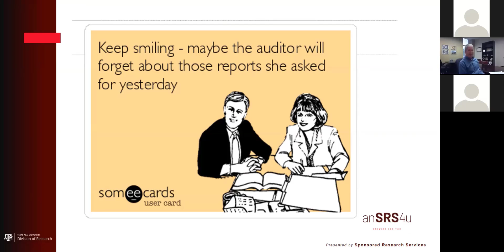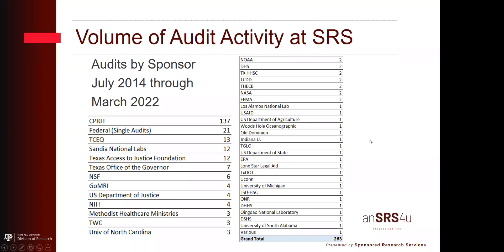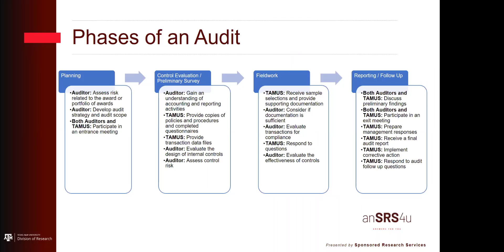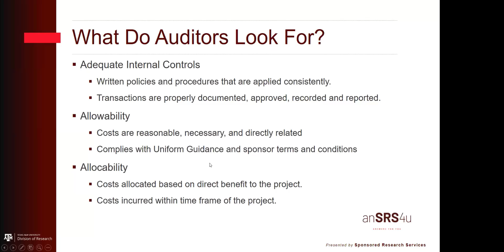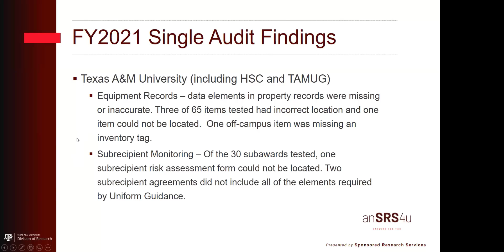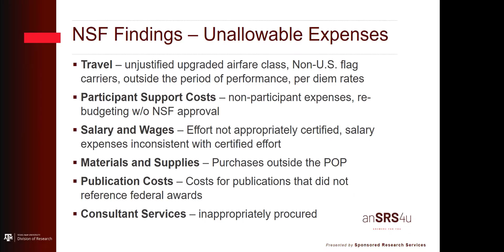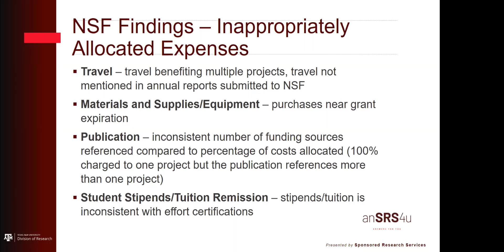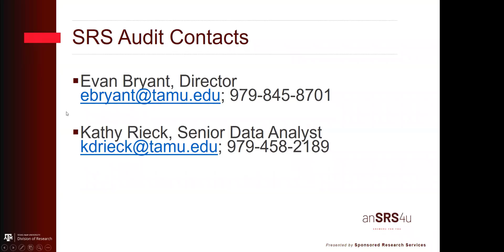Session 22 Audits of Sponsored Projects